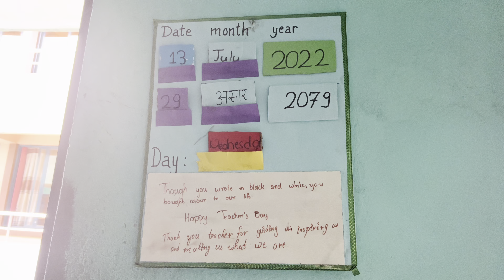yt teachersday divyagyan celebration